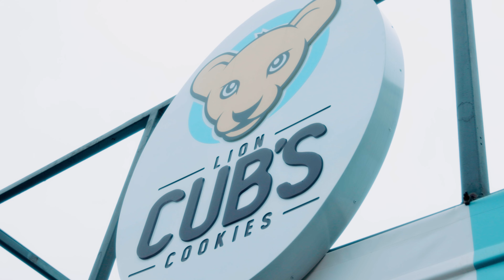Lion Cubs Cookies Employee Appreciation Day